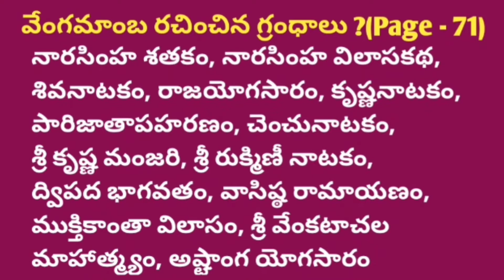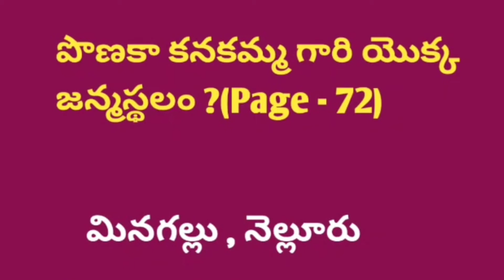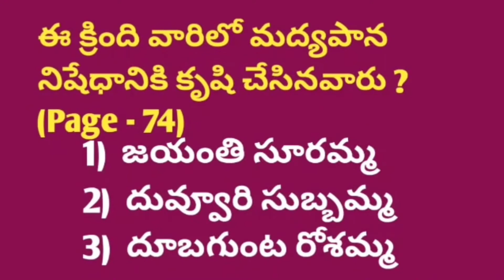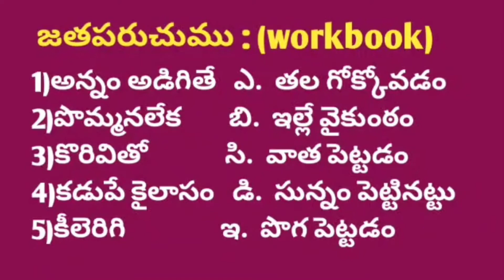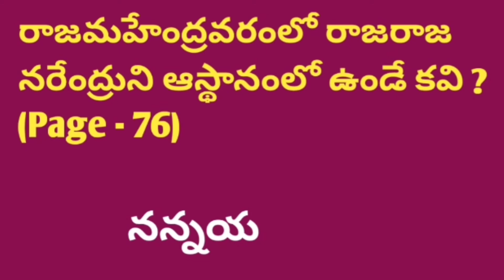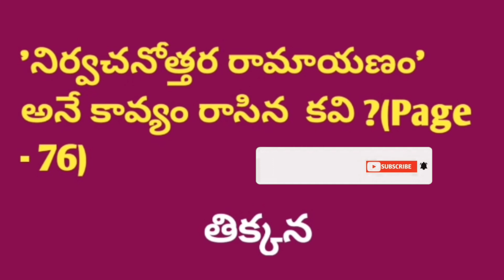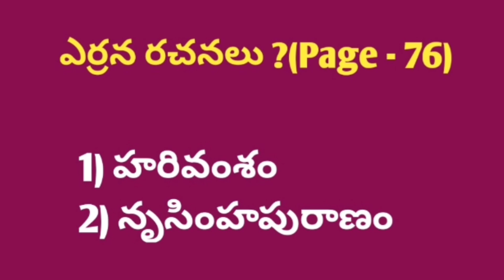5th Class తెలుగు 9. తరిగొండ వేంగమాంబ Bits Codes New Text book tarigonda Tet dsc telugu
exam link👆